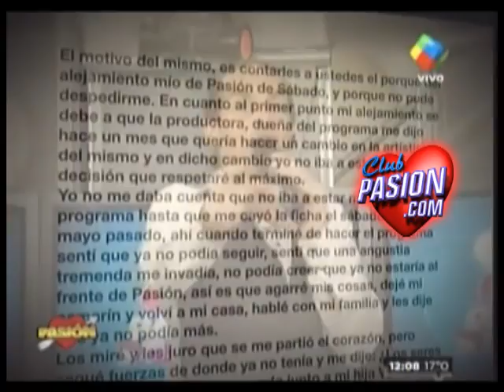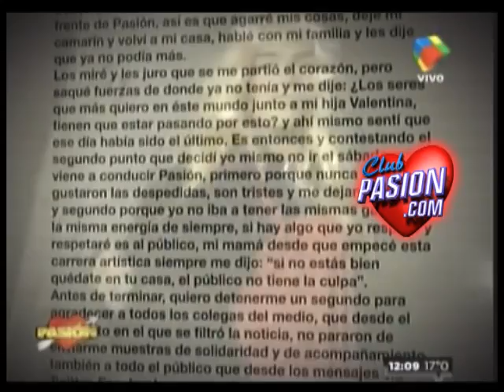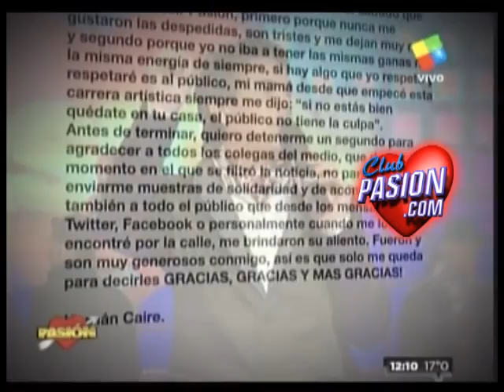Gracias Hernan Caire y hasta siempre! 1 6